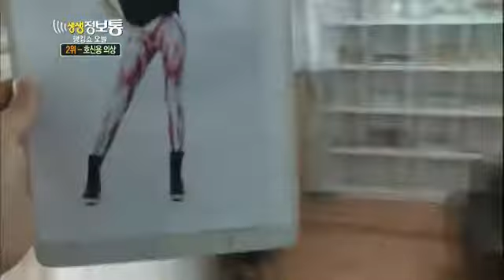생생정보통 - Live Info Box 1 EP687 # 002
Title : Live Info Show 1 (EP687)